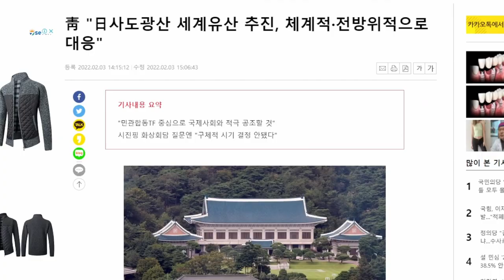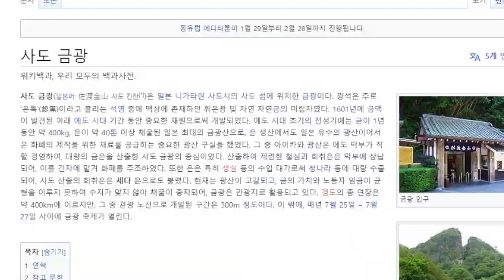일본의 만행, 세계유산 등재시도 '사도광산'의 실태는?!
사도광산은 일본 니가타현 사도섬에 있는 금광이다.
일본 정부가 한국인 강제노역의 아픈 역사를 외면한 채,
사도광산의 유네스코 세계문화유산 등재를 추진한다고 한다.
일본은 2015년 하시마섬(군함도) 등 근대산업시설의 세계유산 등재를 지속적으로 추진하고 있다.
이렇게 문제가 되고 있는 사도광산이 어디에 있고, 어떤 모습인지 한번 찾아가보았다.